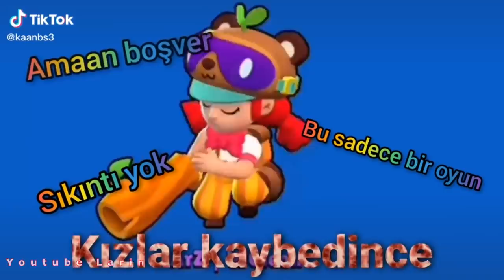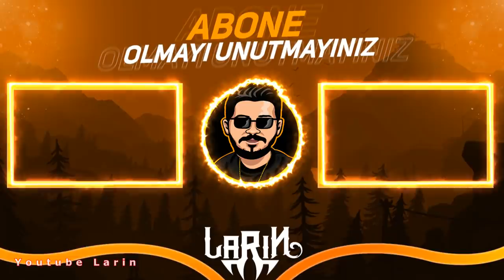Brawl Stars Tik Tok Videoları #161